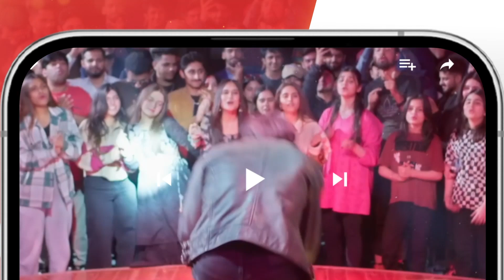Dusri Mohabbat - 𝐁𝐞𝐬𝐭 𝐒𝐜𝐞𝐧𝐞 𝟎𝟑 zoyanasir azfarrehman amnailyas HUM TV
Kitni Girhain Baqi Hain - Episode 16 - Dusri Mohabbat - 13th July 2023 - HUM TV

Kya Pehli Mohabbat Hi Aakhri Mohabbat Hoti Hai?

Watch "Dosri Mohabbat" in "Kitni Girhain Baqi Hain", Tomorrow At 8:00 PM Only On HUMTV